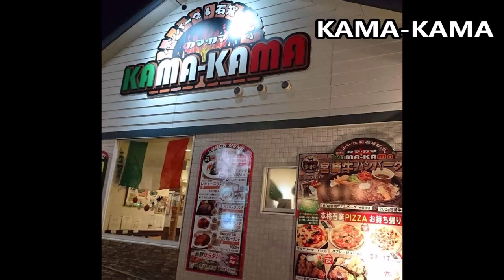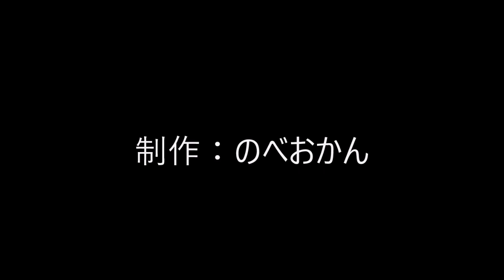ハンバーグ&石窯ピッツァ KAMA-KAMA カマカマ（日向市/ファミレス）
ハンバーグ&石窯ピッツァ KAMA-KAMA カマカマ
住所/ 〒883-0068 宮崎県日向市亀崎西１丁目６３
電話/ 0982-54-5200